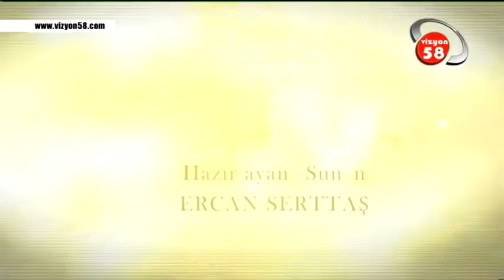GÖNÜL DERGAHI 26 10 2019 VİZYON 58 TV